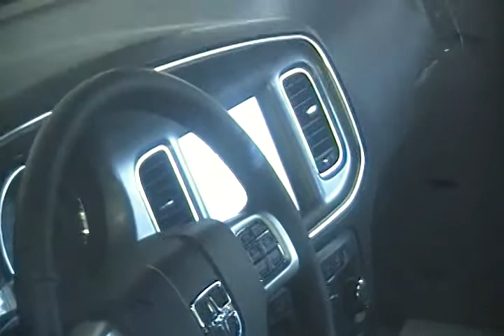Dodge Charger R/T 2012 y Dodge Challenger SRT8 2012 en Santiago Chile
Gracias a los dueños de la automotora SKBerge de Lo Barnechea por dejarnos ver y grabar estos hermosos automoviles deportivos y por su gentileza

Si les gustan estas bellezas americanas comenten y puntuen